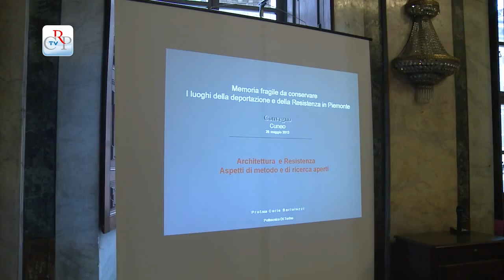"Memoria fragile da conservare"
Le nuove tecnologie e internet al servizio della memoria. Questa la suggestione portata dal Consiglio regionale alla due giorni organizzata dall'Anpi e dai Comuni di Cuneo e Borgo San Dalmazzo "Memoria fragile da conservare". Partendo dal progetto multimediale, che raccoglie video e materiali dei viaggi promossi dal Comitato Resistenza e Costituzione, sono state presentate alcune idee per mettere a disposizione, in rete, materiali preziosi per la memoria delle tragedie del passato.